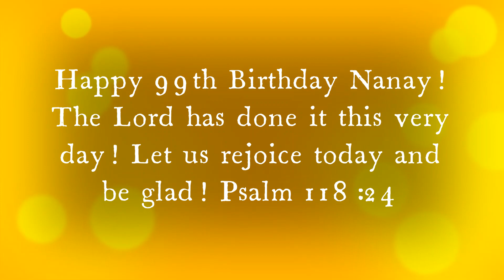99th Birthday Nanay Caray